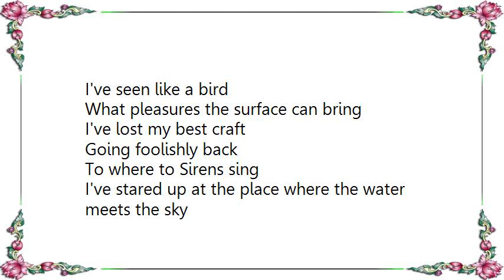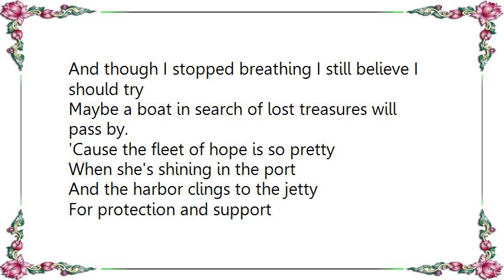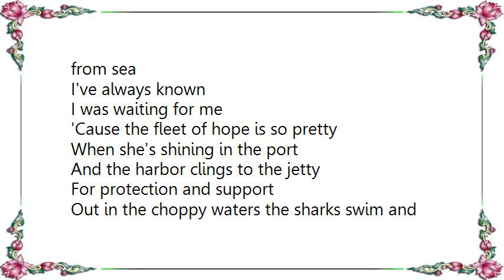Indigo Girls - Fleet of Hope Band Version Lyrics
[Lyrics Indigo Girls - Fleet of Hope Band Version]
The fisherman comes up
Puts his two poles in the sand
He stares out at the sea
Just exactly like me
But I've got a book in my hand
We will have caught on to something by the end of the day
But mostly we think about the one that got away.

I've seen like a bird
What pleasures the surface can bring
I've lost my best craft
Going foolishly back
To where to Sirens sing
I've stared up at the place where the water meets the sky
And though I stopped breathing I still believe I should try
Maybe a boat in search of lost treasures will pass by.

'Cause the fleet of hope is so pretty
When she's shining in the port
And the harbor clings to the jetty
For protection and support
Out in the choppy waters the sharks swim and play
You're all washed up when Poseidon has his day.

I've walked through the desert
Climbed over mountains so high
Through jungles and plains
I took buses and trains
And airplanes across the sky
But none as seductive as ocean before me alone
And now I know why
You layered your pockets with stones.

When I was a girl
All of my fancy took flight
And I had this dream
Could outshine anything
Even the darkest night
Now I wait like a widow for someone to come back from sea
I've always known
I was waiting for me